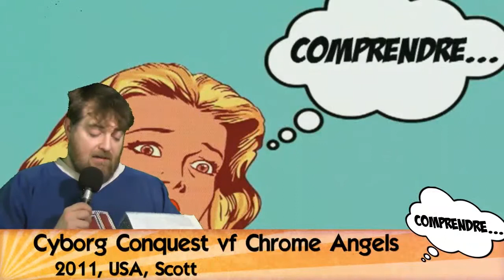70% - EP.110 - Comprendre "Cyborg Conquest" avec Tommy Gaudet